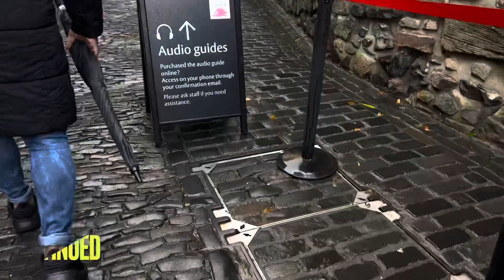Edinburgh castle part -1